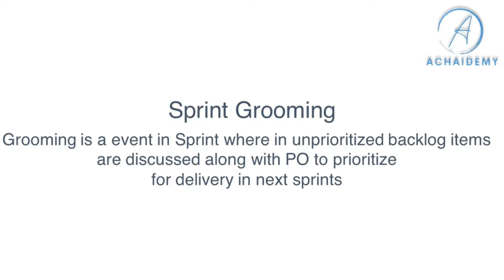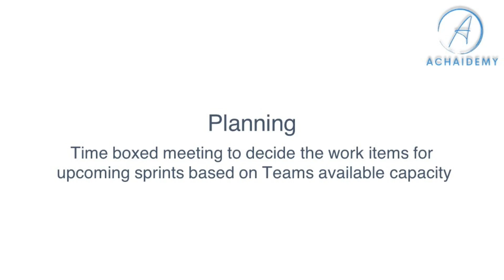Sprint Grooming and Planning Agile Terminology in Scrum | Achaidemy.Online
It involves grooming, planning, stand up, and sprint demo, and retrospective. In grooming, future backlog and priorities are explained. Grooming is an event in the sprint wherein prioritized backlog items are discussed along with PO to prioritize for delivery in the next sprint. Upcoming sprint is planned and daily stand up is performed.

Customized courses on Azure, CI/CD, Jira, & Git

Achaidemy focuses on providing flexible, customized training on latest technologies, tools, and other skills that can be applied immediately.